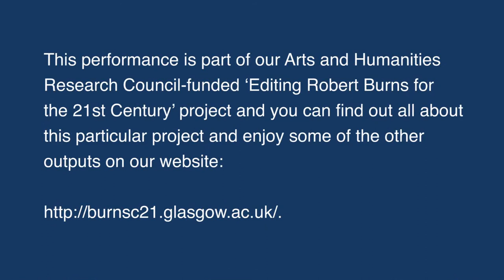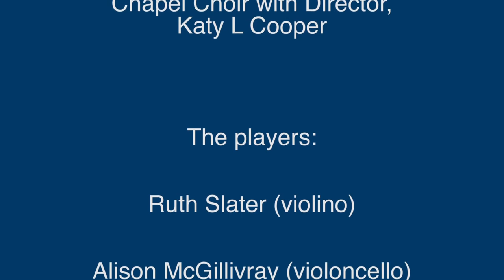The Jolly Beggars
The performance of Burns’s cantata ‘The Jolly Beggars’ that you can see here is a live recording of a performance held in the Chapel at the University of Glasgow on 12 October 2016. The performance used the first edition of the piece to appear with both text and music in George Thomson’s Select Collection of Original Scottish Airs (volume 5) published in 1818. Our new edition of this piece is part of the forthcoming Oxford University Press Works of Robert Burns edited by Kirsteen McCue.